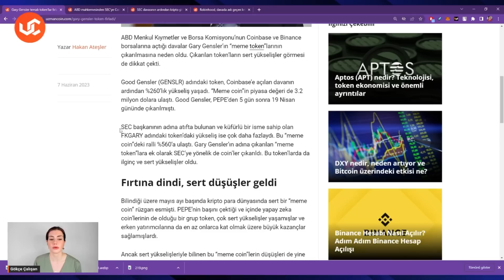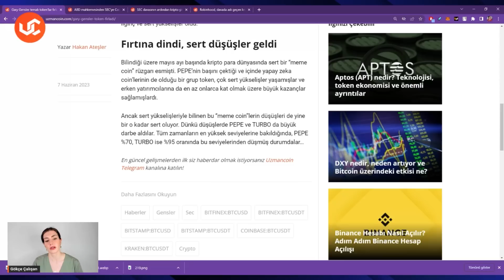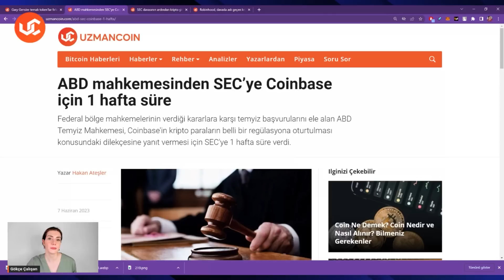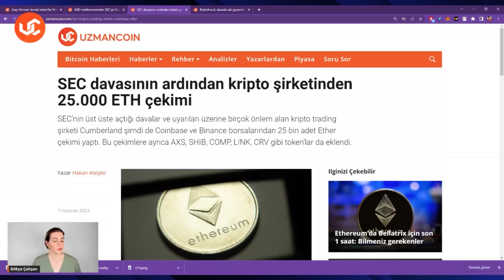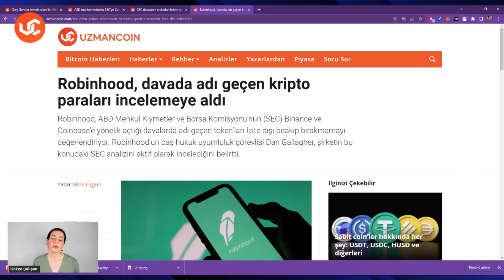Binance Davasında Yeni Gelişmeler - Gökçe Çalışan ile 21. Saat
SEC, sırası ile Binance ve Coinbase borsalarına açtığı davaların ardından bir adım daha attı. Yeni gelişmeler doğrultusunda SEC, Binance CEO'su CZ'nin ABD'de yer alan diğer şirketlerindeki fonlarına el koymak adına adım attı. Kripto para sektöründeki dava gelişmeleri ile birlikte Cumberland adlı kripto trading şirketi 25.000 ETH'lik çekim işlemini gerçekleştirirken, diğer bir büyük şirket Robinhood ise davada geçen kripto paraları inceleme altına aldı. SEC tarafından açılan davalar büyük oyuncuları sektörden kaçırıyor mu? Finans Mühendisi Gökçe Çalışan, 21. Saat'te anlattı.

YASAL UYARI